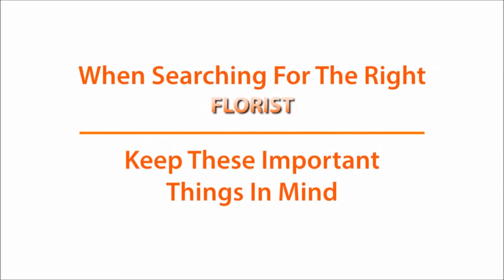Best Florist in Mc Lean Washington DC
Offering Floral Bouquet For Town

RENT THIS VIDEO THUMBNAIL & DESCRIPTION TO PROMOTE YOUR FLOWER SHOP

1:23 Best Florist Mc Lean info

Best Florist Mc Lean Videos

Best Florist Mc Lean search analysis
florist  14 (9.21%)
flower  1 (0.66%)
shop  1 (0.66%)
offering  1 (0.66%)
bouquet  1 (0.66%)
york  0 (0%)
dallas  0 (0%)
floral  1 (0.66%)
flowers  0 (0%)
girl  0 (0%)
town  1 (0.66%)
gifts  0 (0%)
melbourne  0 (0%)
nyc  0 (0%)
penang  0 (0%)
pop  0 (0%)
queensland  0 (0%)
scene  0 (0%)
seattle  0 (0%)
wallflower  0 (0%)
westport  0 (0%)